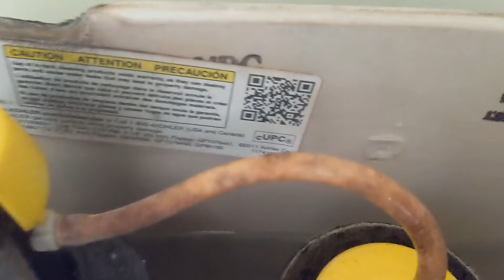6009: 2012 Kohler Cimarron Toilet